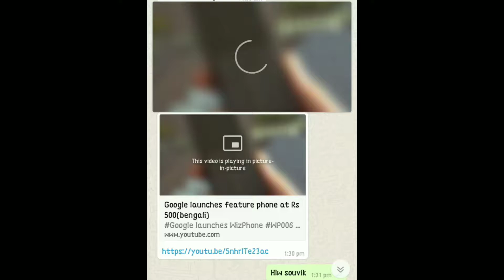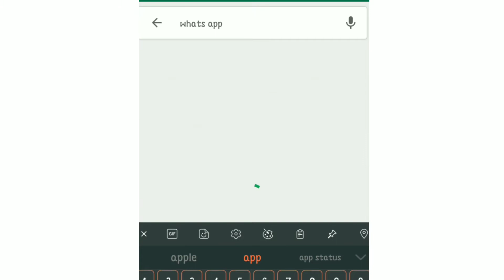WhatsApp launches new feature for Android users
WhatsApp recently launched a new feature to all its Android users — Picture-in-Picture (PiP) mode.The new feature had been under testing for a few months and users can now finally test it out by updating the application through the Google Play Store.
What is PiP mode?

When you click on a video link sent by someone on WhatsApp, the system instantly triggers the corresponding app to open. With the new feature, you can watch the videos in a box hovering over the chat window, saving you multiple taps on the recents button.